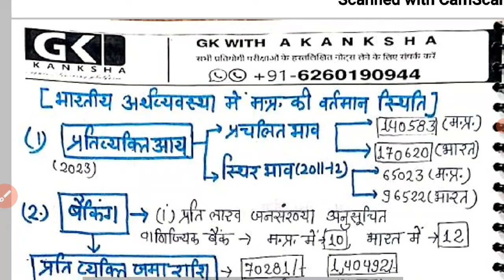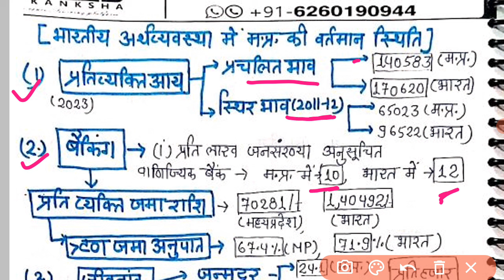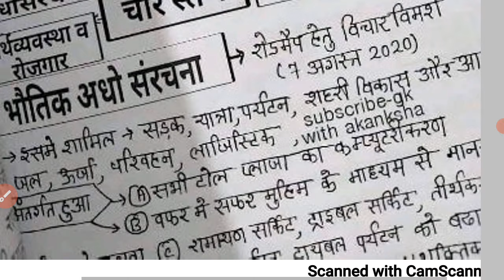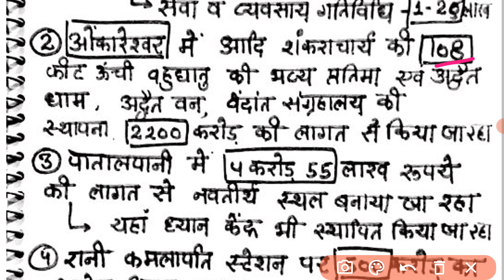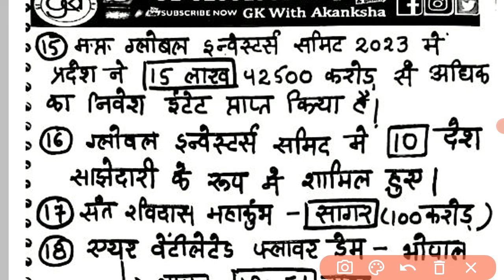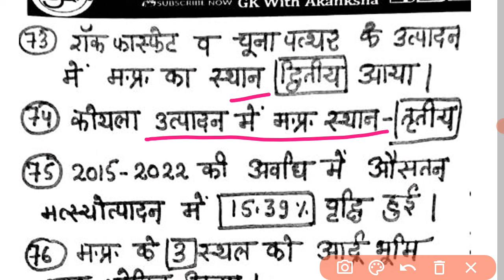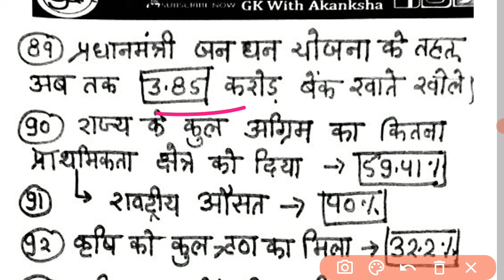भारतीय अर्थव्यवस्था में मप्र की वर्तमान स्थिति|bhartiya arthvyabstha mp sthiti|mppscpre unit-6(p-26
mppscpreunit6
ved qns
vedas oneliner

part-1(vedas-1)

नीचे दी गई भी प्लेलिस्ट से आप प्रिलिम्स p series की सभी वीडियो देख सकते हैं

Pre-11 books
Mains-44 books